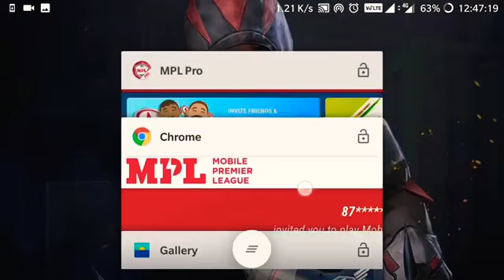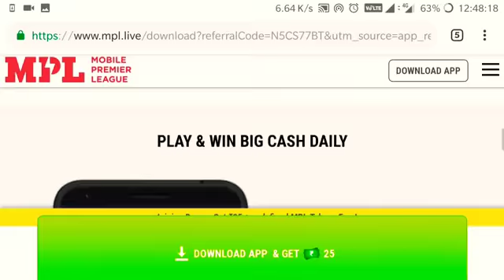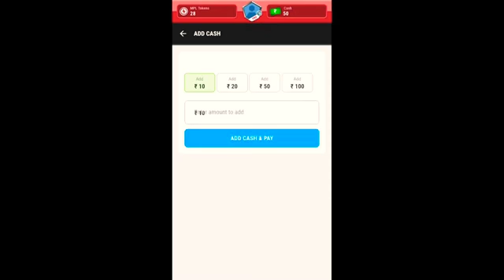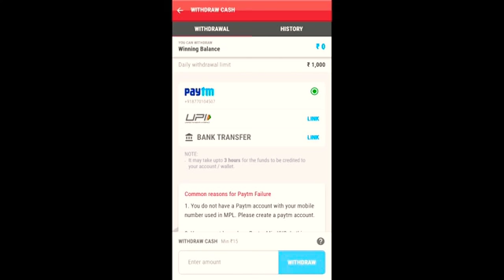Free Pubg Mobile Season 7 Elite Royal pass & Prime Plus Sabko Milega Offer MPL